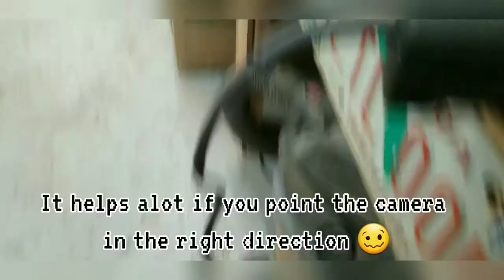#005 - Restoration Transformation (Hatchet/Viking/Tomahawk Thing)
Well, this little adventure turned into a lot of work...fun work but work none the less. My plan was to polish an old hatchet up and make it nice and ended up with some sort of viking tomahawk thing.